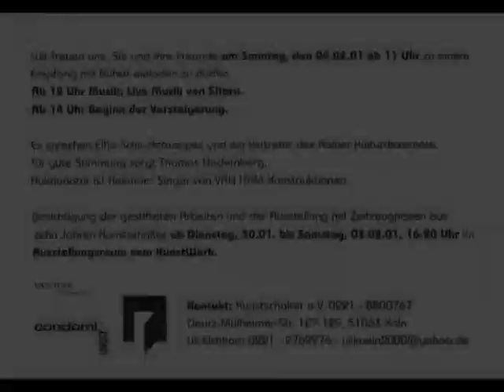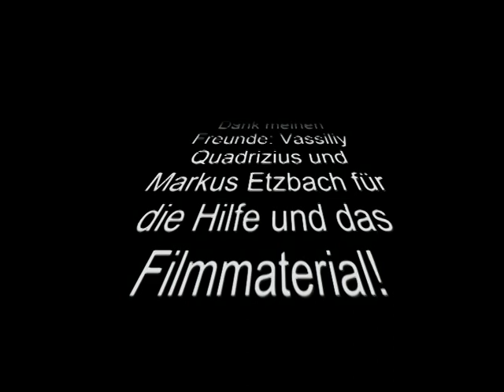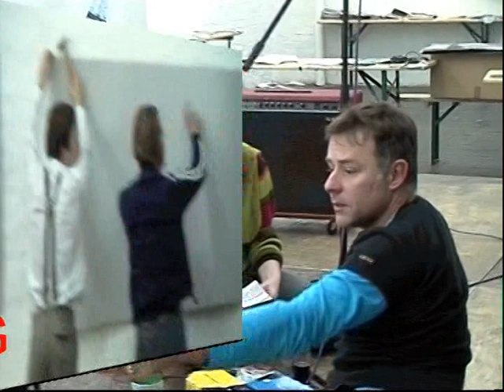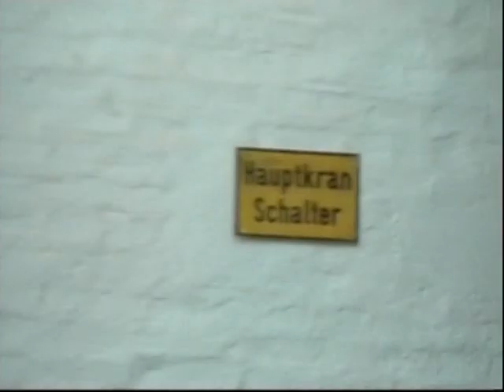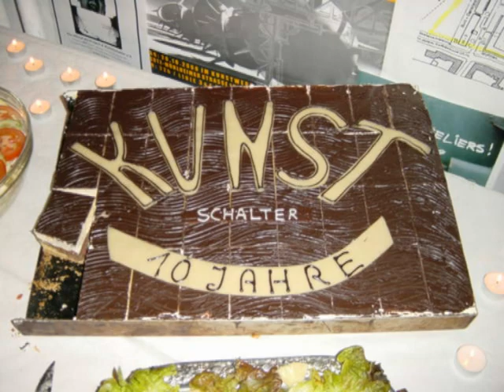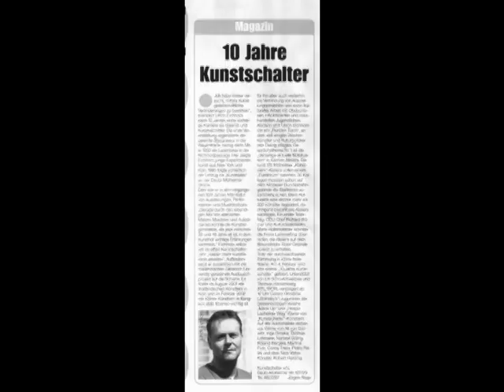10 Jahre Kunstschalter e.V.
Vorbereitungen und Aufbau für das zehnjährige Jubiläum des Kunstschalter e.V. im Ausstellungsraum des KunstWerk Köln.